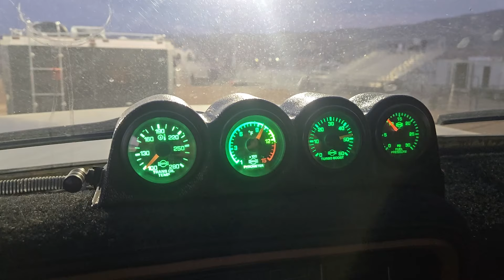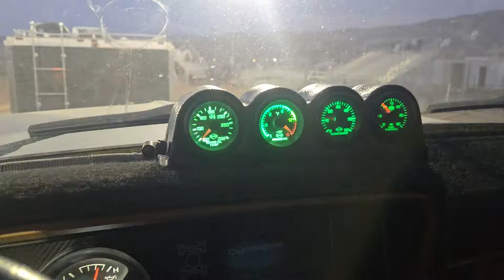The Final Run. I Road to 600 HP - Ep.9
+50 HP exhaust tip